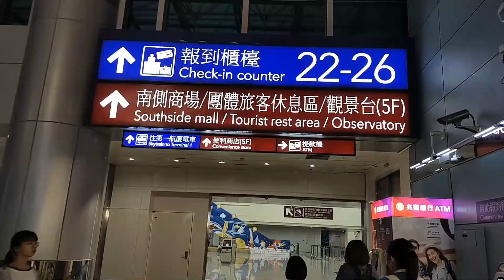香港自由行【桃園機場二航廈】來到5F南觀景台 Taoyuan Airport Terminal 2 (Taiwan)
第二航廈設有購物設施、主題餐廳、咖啡廳、北登機門（D1－D10）10處及南登機門（C1－C10）10處、商務中心、哺（集）乳室、廁所、大廳、戶外觀景台等設施，並透過桃園國際機場旅客自動電車輸送系統與第一航廈連接，地下二樓則設有桃園捷運機場第二航廈站。